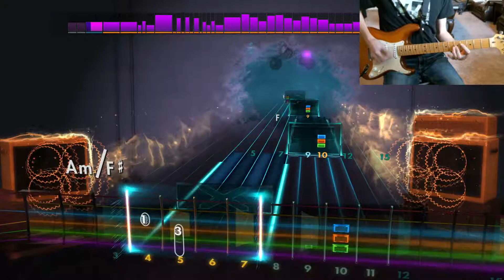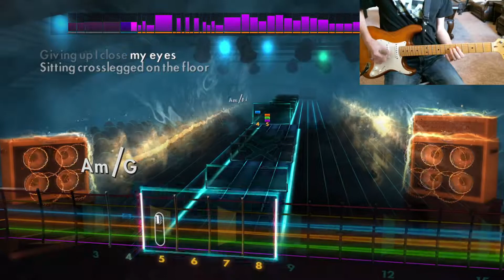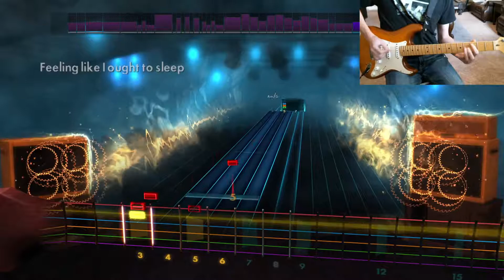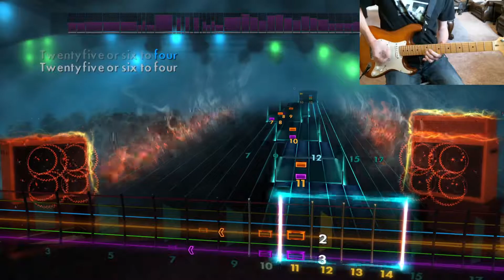25 or 6 to 4 by Chicago (Rocksmith 2014 DLC)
Ouch. Too many bends.